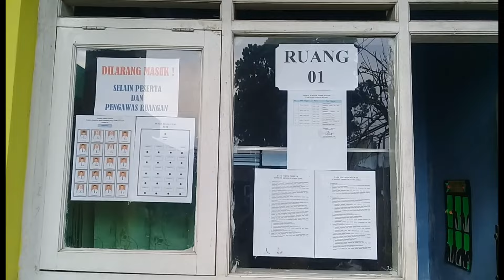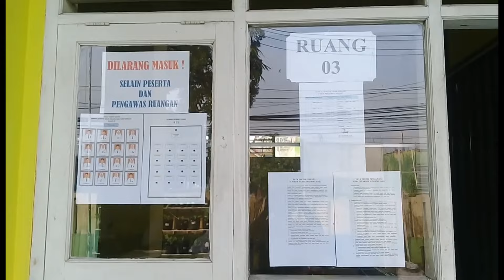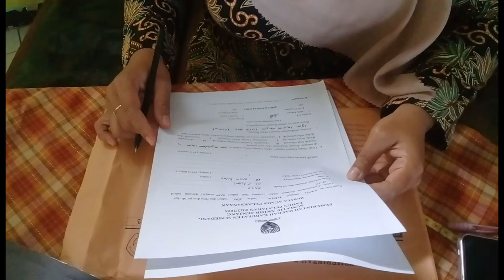SUMATIF AKHIR JENJANG SDN KARAPYAK I@dadancamel1970